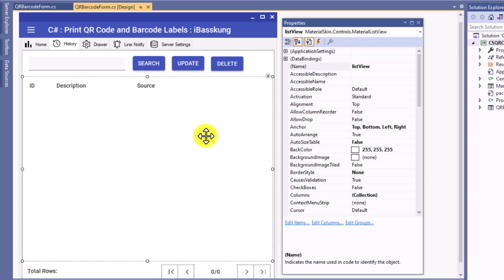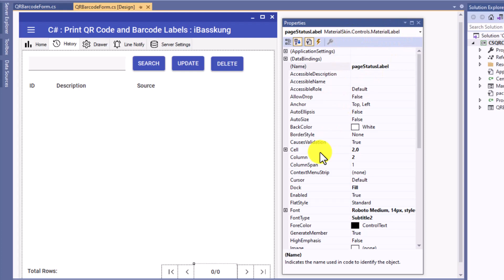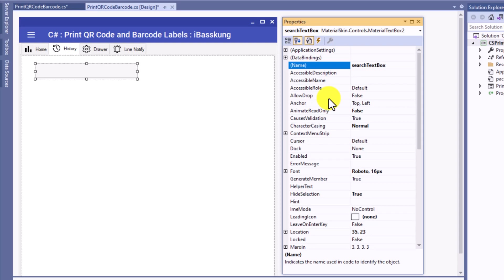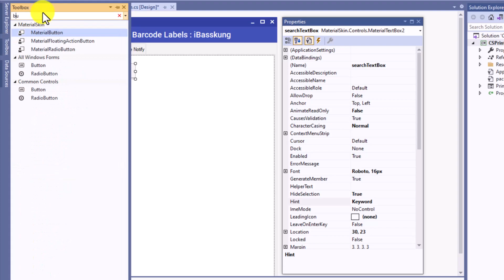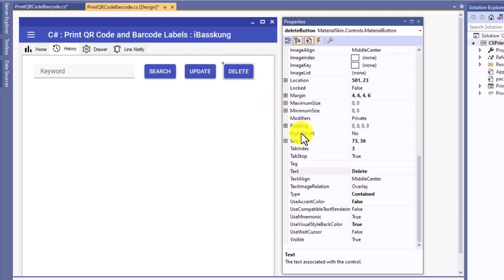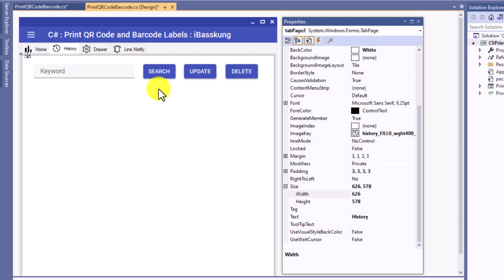C# PostgreSQL Online 82 History Page Design (Part 2)